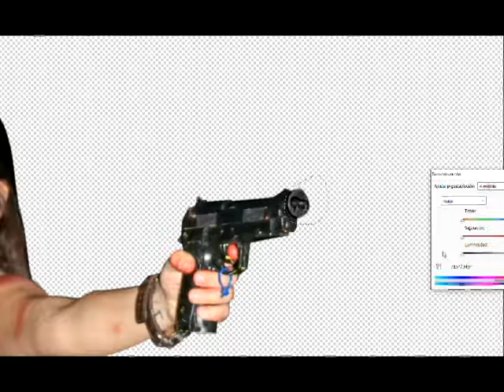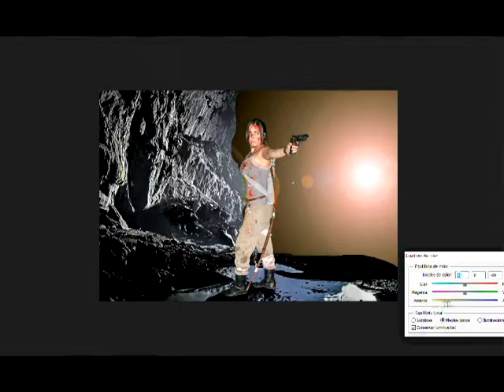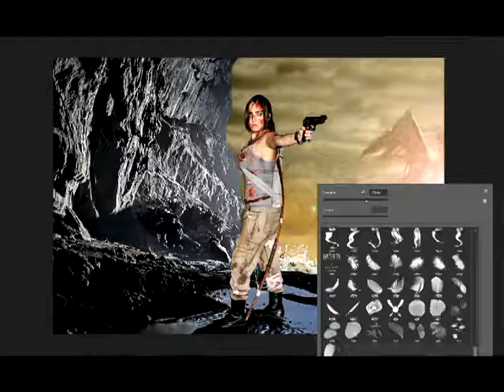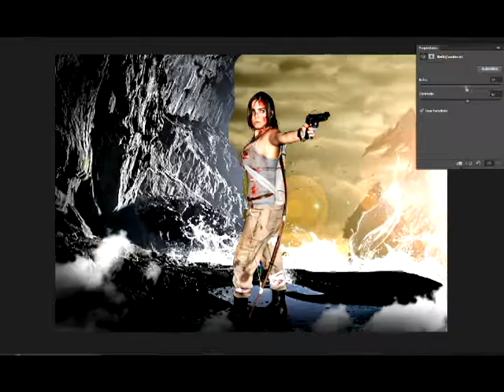Lara Croft Speed Cosplay Photoshop Edit